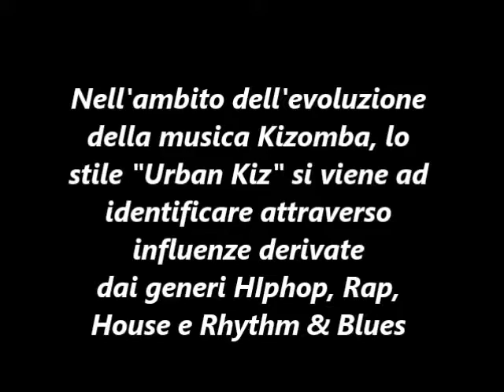URBANKIZ tutorial by alberto bonanni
SE NON CONOSCI LA URBANKIZ GUARDA QUESTO VIDEO ! tutorial by alberto bonanni / Kiz Conexion